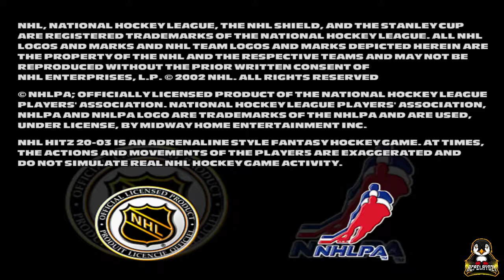NHL Hitz 2003 || Retro Sports Gaming Ep. 28 || Fast-paced 3 on 3 Hockey